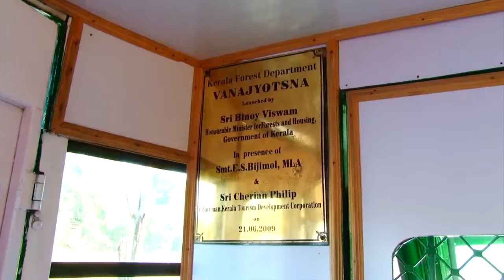THEKKADY 2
thekkady